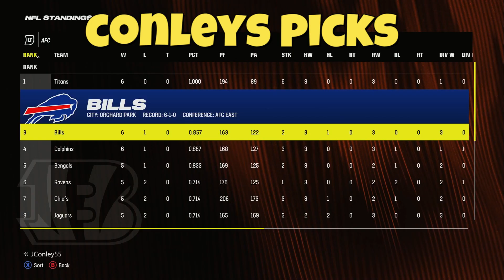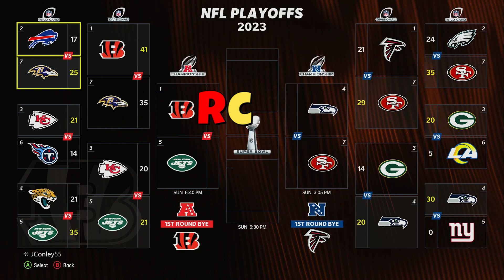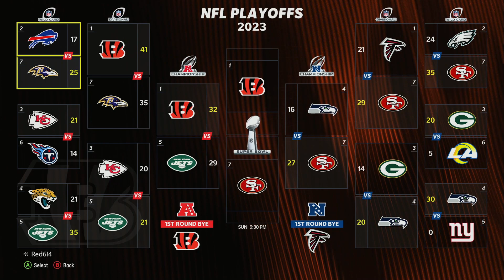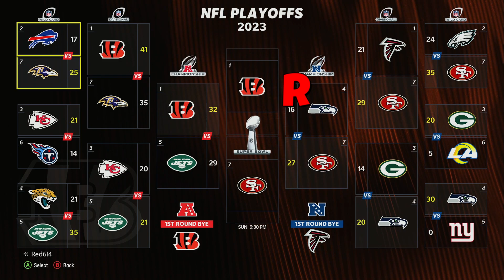Who will win Super Bowl 58 ? | Madden Nfl 24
Lets see who Madden Nfl 24 predicts will win the super bowl this season!